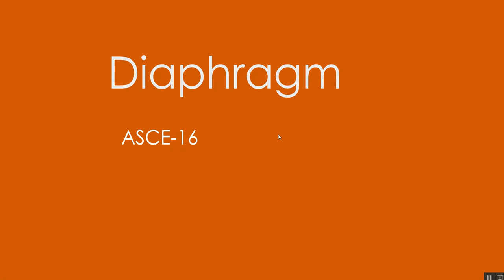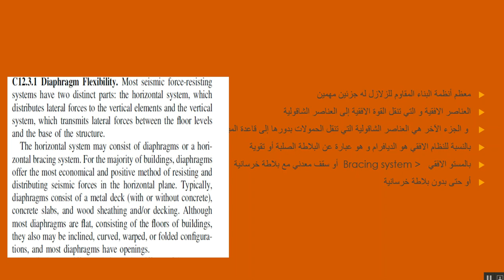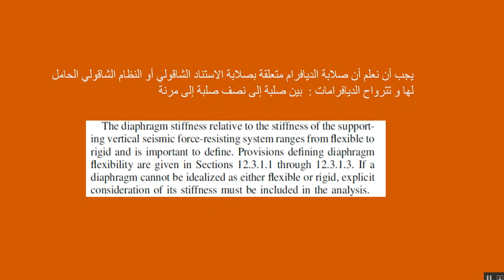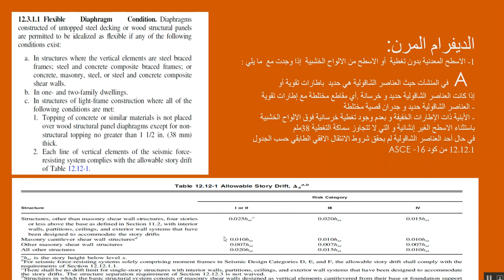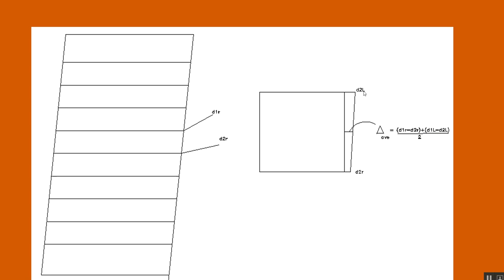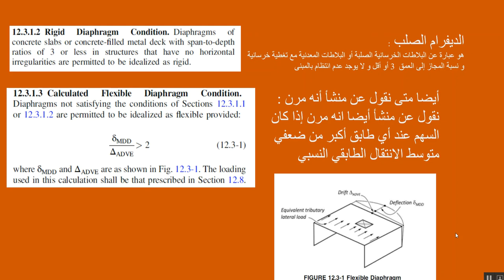DIAPHRAGMS what it is?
this video is explanation for Diaphragms  for building DEsign